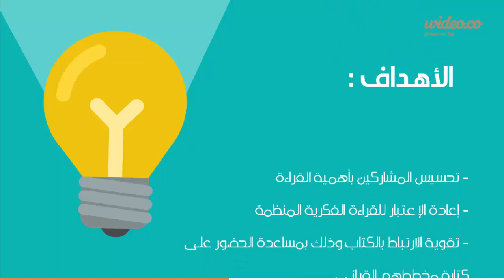مبادرة القراءة للجميع كيف تضع مخططا قرائيا فعالا ومؤثرا؟